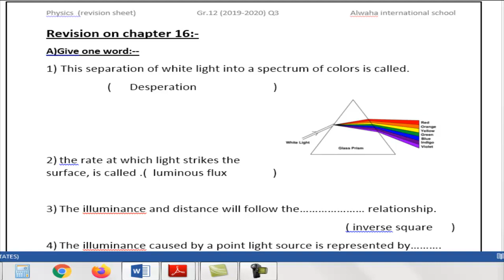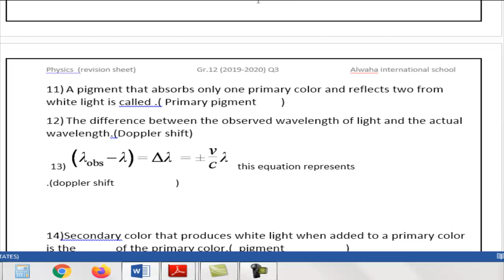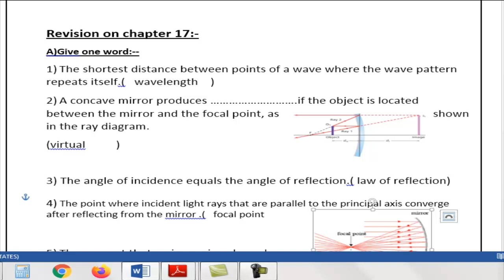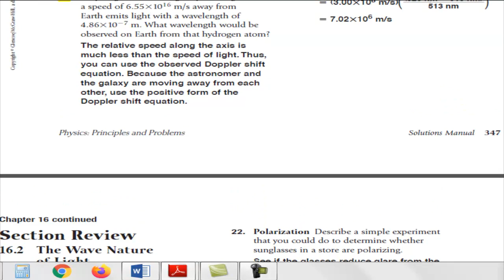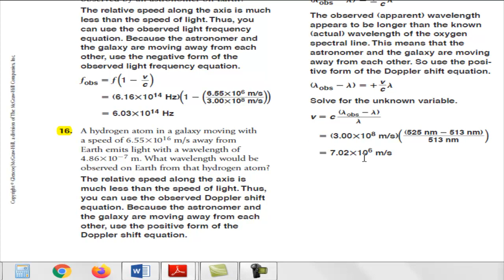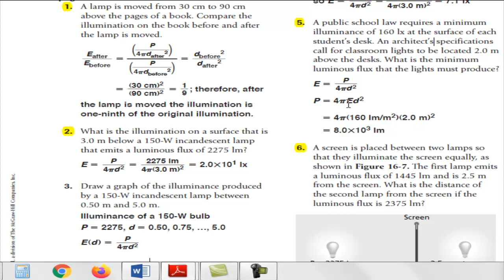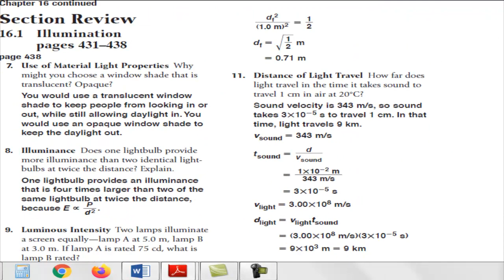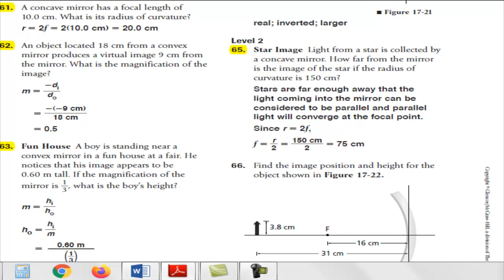Al Waha American Physics G12 L2